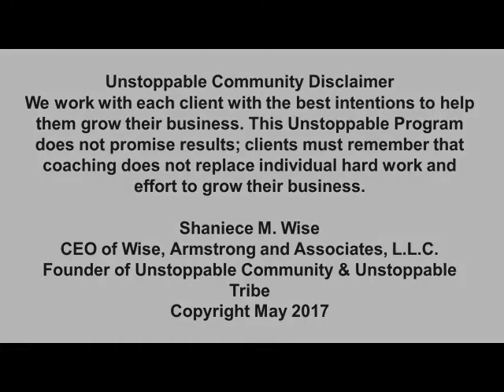How To Close The Sale - Part 3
Step 1:
Receive Special Website Gift

Step 2:
Purchase Book “Activating Your Gifts” & CD “Working On You”

Step 3:
Set Up A Discovery Session to Learn More About
Shaniece’s Coaching Programs

Step 4:
Join Shaniece’s Group of Entrepreneurs, Aspiring Entrepreneurs and Professionals on Facebook “U Community”
http://

We work with each client with the best intentions to help them grow their business. This Unstoppable Program does not promise results; clients must remember that coaching does not replace individual hard work and effort to grow their business.

Shaniece M. Wise
CEO of Wise, Armstrong and Associates, L.L.C.
Founder of Unstoppable Community Copyright May 2017